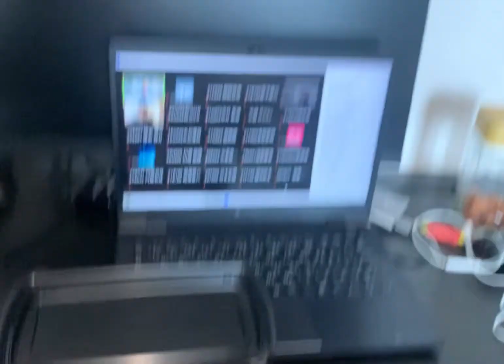【実写】限界大学生の11時起床のモーニングルーティン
こんにちは。バスターボディです。